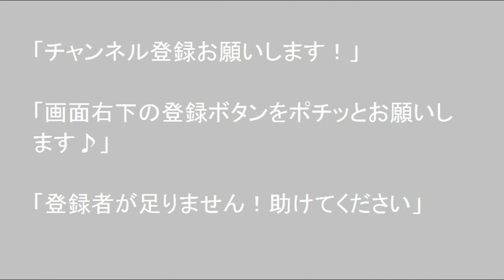北海道 孤独のドライブ野付半島鹿の群れ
2020年6月11日　北海道　孤独のドライブ野付半島鹿の群れ
トドワラ
野付半島内には江戸時代の中頃まで、トドマツ・エゾマツ・ハンノキ・カシワなどの樹種から成る原生林がありました。しかし年々半島周辺が地盤沈下し、それに伴い海水が浸入、立ち枯れの森となりました。その枯れ木群も更に進む地盤沈下や風化によって少なくなっています。
トドワラとはトドマツの原っぱからきた地名で、荒涼とした景観になっています。ネイチャーセンターから片道１．３km（徒歩30分）ほど。
遊歩道は季節ごとの花々が楽しめますとの事。

ナラワラ
原始林オンニクル、ポンニクルも周囲から枯れてきていて、特に道路に面した枯れ木の多いところをトドワラに合わせてナラワラと呼んでいます。ここはミズナラ・ダケカンバ・ナナカマド・エゾイタヤなどが生えていて、特にミズナラが優占しています。ナラワラは散策できません。駐車場からこの幻想的な景色をお楽しみくださいとの事。

北海道在住です、車中泊車で道内を孤独のドライブして動画をUPしています、別チャンネルで車窓を撮り続けています。